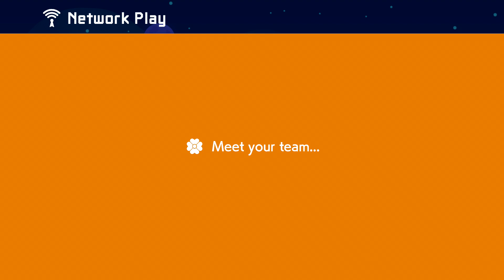Super Mario Maker 2 Multiplayer WHAT Are My Teammates DOING In This Level!?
Today we play with other players online in some Co-op gameplay in Super Mario Maker 2 for the Nintendo Switch! Today we get 2 very difficult, fun, and unique levels in co-op mode but our teammates are being so lazy in both of the levels! I am doing so much of the work, where's my help!? Enjoy everybody! Thanks Mario for helping in that last level!